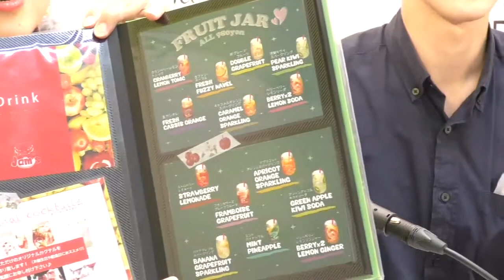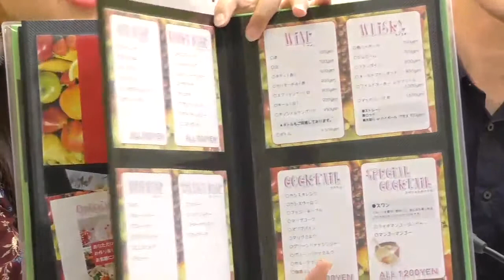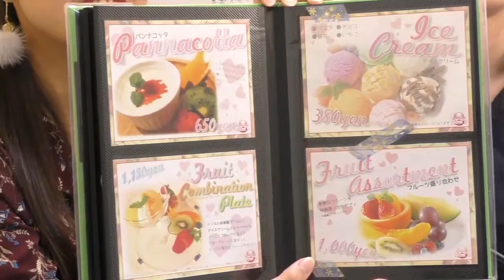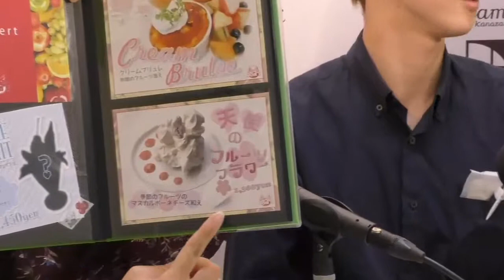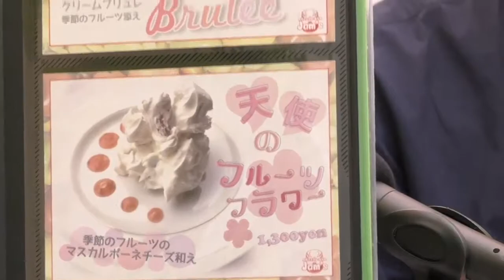片町☆スクランブルナイト vol.65 三周年を迎えてメニューもさらに充実！絶妙なパフェ試食で美里も大満足♪SWEETS BAR Jam's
SWEETS BAR Jam's